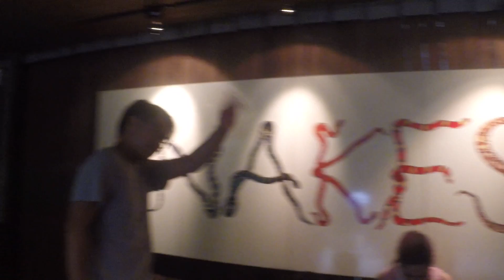Singapore Zoo[EP 25]TOUCHING A PYTHON!??!?!?!?!